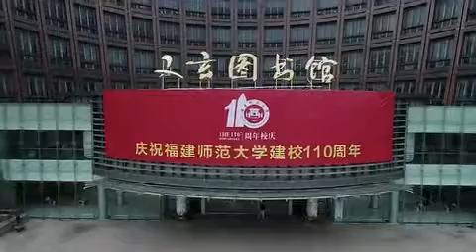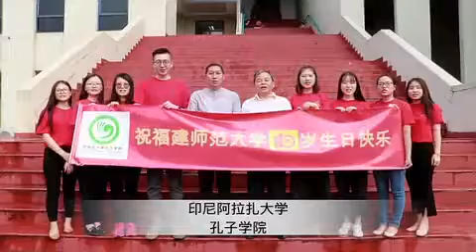福建师范大学一百一十岁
师范大学培养的学生未必只会教书，这所学校还培养了现任宣传部长黄坤明以及北京市委书记蔡奇等。所以，念大学也可以是一个过渡，一个跳板。什么都可以非终身制，官员是如此，职业也是如此。因此，报选大学、专业，即使不理想，也别绝望，读大学念专业到走进社会，却从事非相关专业的人比比皆是。也不能说，你是清华北大的，就高人一等，别人就不要活了？

一切都有变数，或者微调，或者巨变，“机遇”在哪？这就是大学问。壮志凌云，会有机遇；溜须拍马，也会有机会！后台程序只要不做坏前台表现，即使是见不得人的病毒也无关紧要。一旦成功了，历史也不是绝对不能改写的。源于生活高于生活的文学艺术也不都需要“赤裸裸的”真理的。后台的低贱、低调、卑微、卑鄙并不可耻，只怕是一旦别人唱罢我登场时，却缺乏高姿态、高视野、高品质！

祝愿百年名校继续自己的个性发展！祝愿所有委屈、挫折都只是一个飞跃的跳板！[玫瑰][玫瑰][玫瑰]